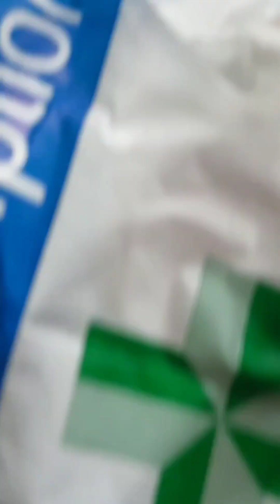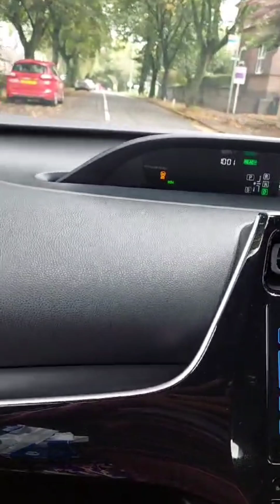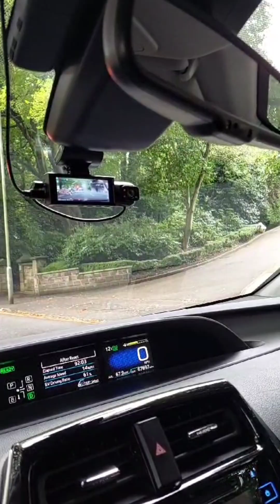today my appointment .........